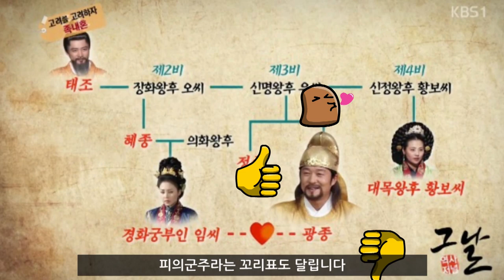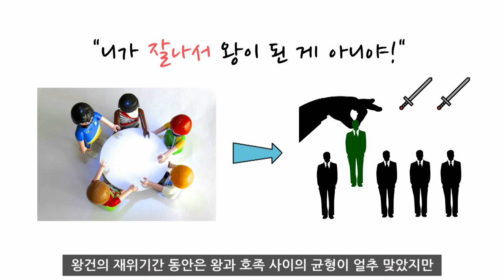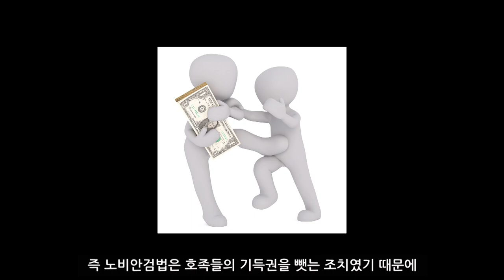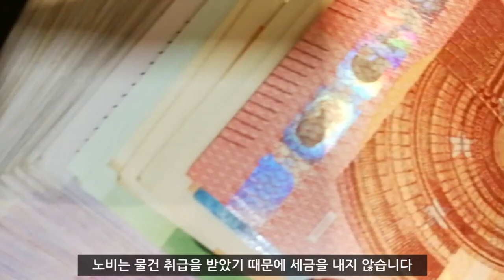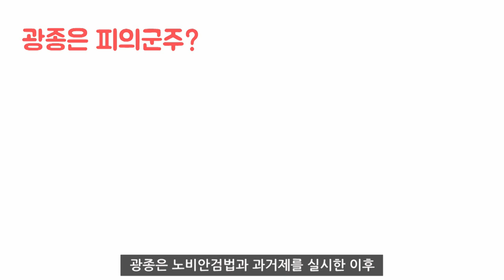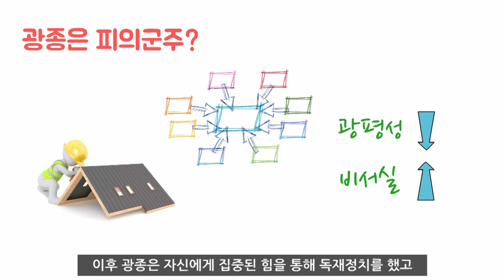고려 광종, 개혁군주인가? 피의군주인가?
안녕하세요~

오늘은 고려시대 왕을 배울 때 빠지지 않고 등장하는
4대 임금 광종에 대해 준비했습니다

광종에 대한 평가는 대체로 호의적이지만 너무나 많은 숙청을 했기 때문에 비판도 받곤 합니다

그럼 시작해볼까요? ㄱㄱ

*참고자료
광종, 삼한 융화를 이루어낸 고려의 황제, 김창현

*폰트
네이버 나눔글꼴